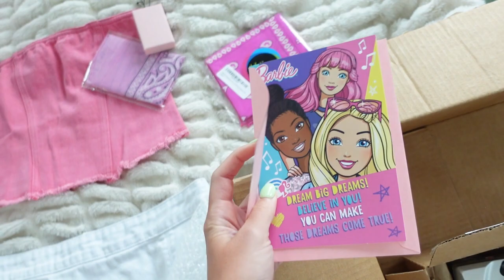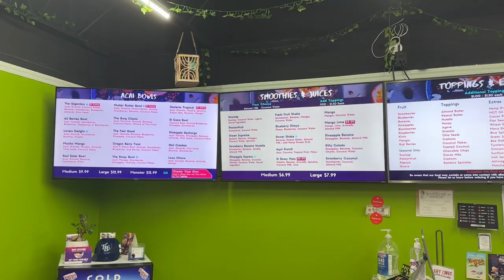PERFECT SUMMER DAYS :) sunset swim, rollerblading w/ friends, packing for girls trip!!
I don’t want summer to end anytime soon! Lmk what your favorite part was :)

?ref_=cm_sw_r_apin_aipsfshop_aipsfitsgretawilson_67ZCEQJ3D1MK3JERGAQB

Video Editor: @kylieobrienn
LOVE YOU.